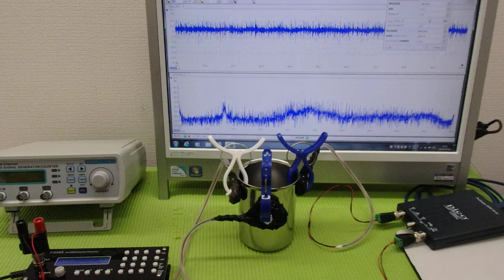オリジナル超音波プローブの「発振・制御」技術 ultrasonic-labo